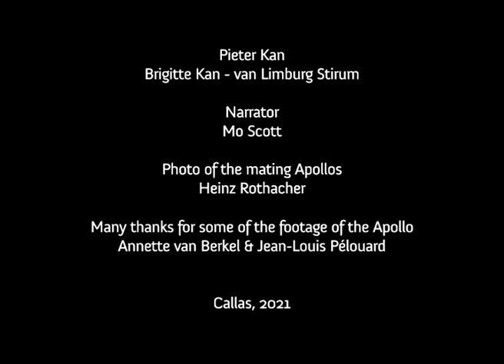The Apollo (Parnassius apollo L.) in the Verdon Regional Natural Park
The Apollo (Parnassius apollo) belonging to the family of Papilionidae and to the subfamily of Parnassiinae, is a large butterfly with a wingspan of 6 to 9 cm. In the hills of the South of France, it flies in one generation from mid-June to late July. The species overwinters as eggs which hatch in early spring (March). The Apollo lays its eggs individually on de Stonecrop, Sedum or Houseleek. Once mature, the caterpillar pupates, lightly buried or placed under dry mosses or a stone. After about ten days, or even several weeks, depending on weather conditions and altitude, the butterfly appears.